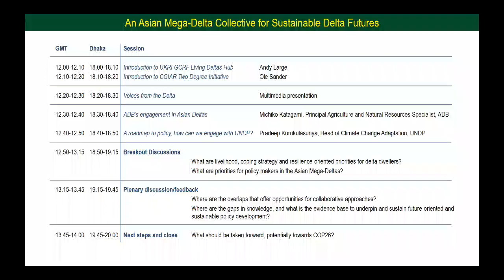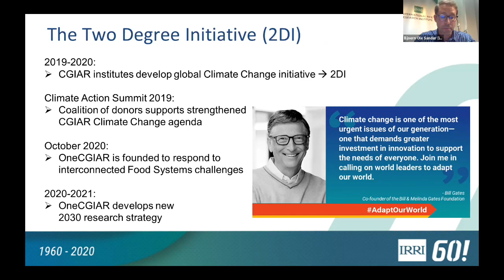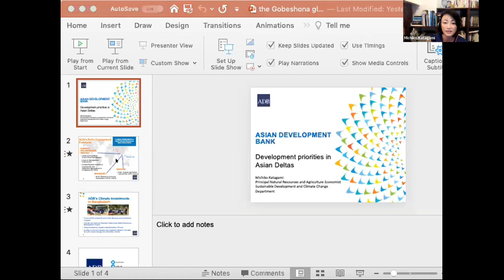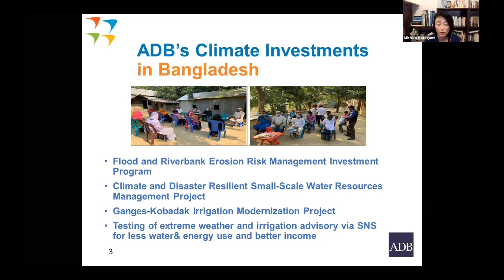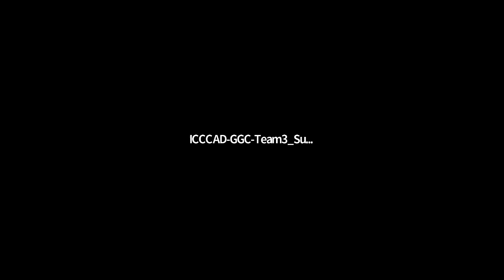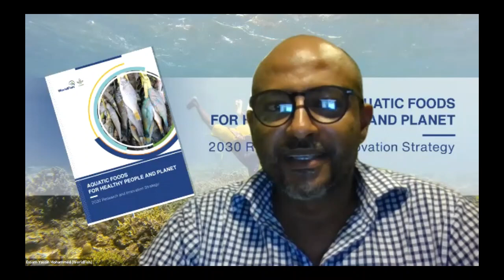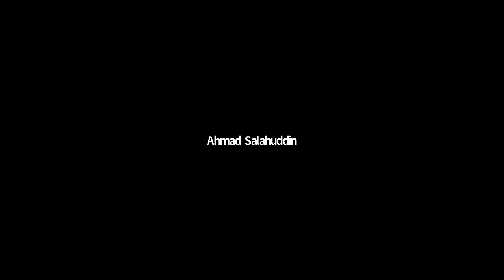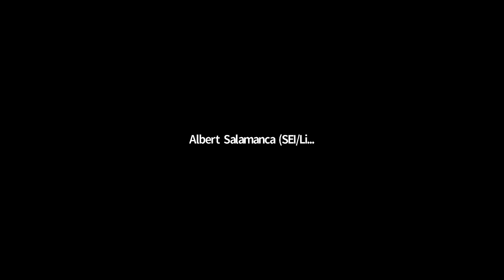Gobeshona Global Conference- Day 2 Session 9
Session Title: An Asian Mega-Delta Collective for Sustainable Delta Futures

Session host/organizer: ICCCAD

 Session speakers and their organizations:

Andy Large – PL and Director, UKRI GCRF Living Deltas Hub

Bjoern Ole Sander - International Rice Research Institution

Matthew McCartney – International Water Management Institute

Michiko Katagami – Principal Agriculture and Natural Resource Specialist, Asian Development Bank

Essam Yasin Mohammed – WorldFish

Libby Wood - Living Deltas Hub